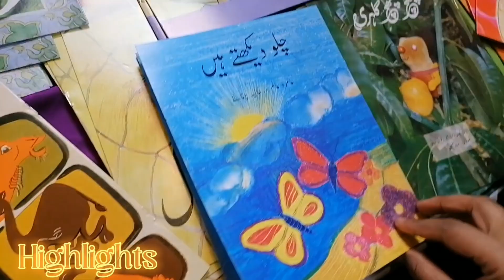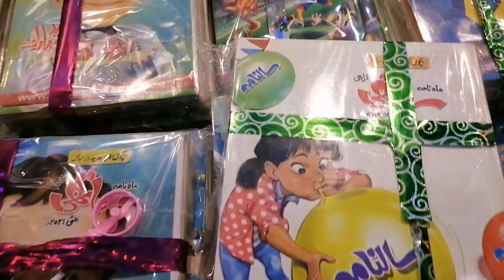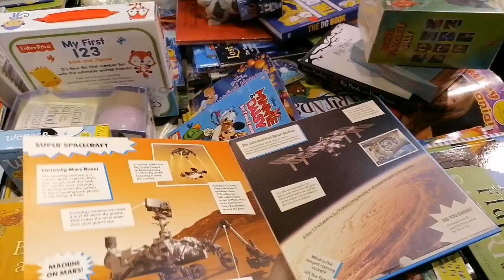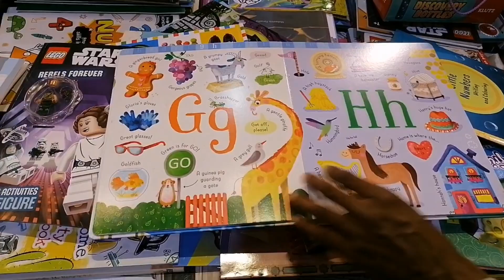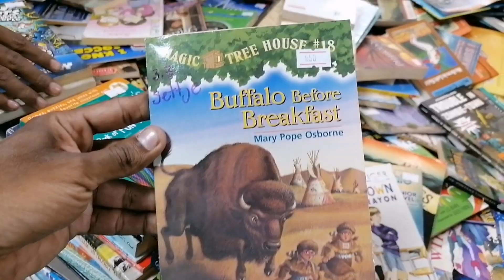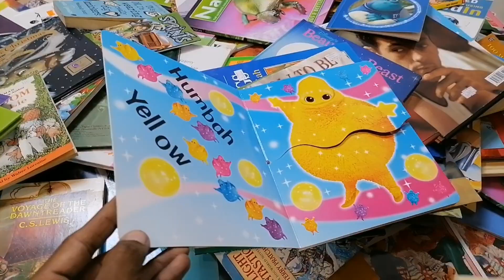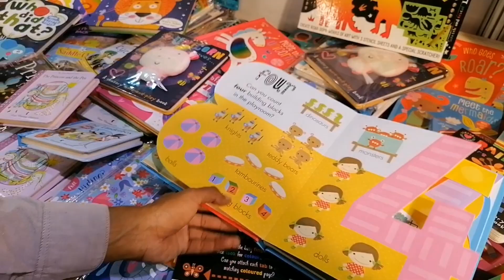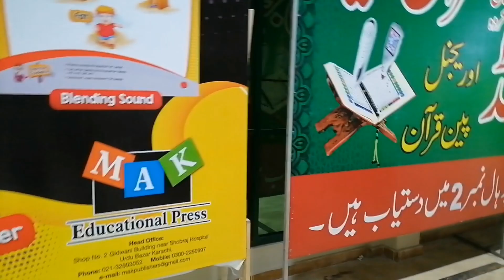International Book fair 2022 / story of international book fair expo center Karachi.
In this video we covered international book fair 2022 in expo center Karachi